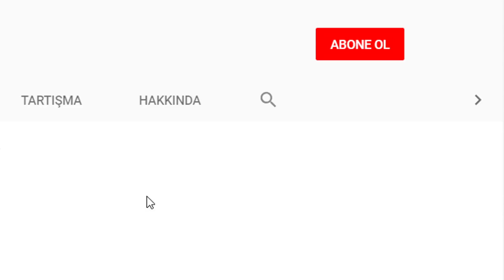KOLAYVEGAN.com | 10 Adımda Kolayca Vegan Olma Rehberi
Haftalardır üstünde çalıştığım, hayvansal gıda ve ürünleri hayatında azaltmaya karar verip de hayata geçiremeyenler için rehber niteliğinde bir web sitesi hazırladık. Bu videoyla da sitemizi duyurmuş oluyoruz.

10 Adımda Kolayca Vegan Olma Rehberi | kolayvegan.com